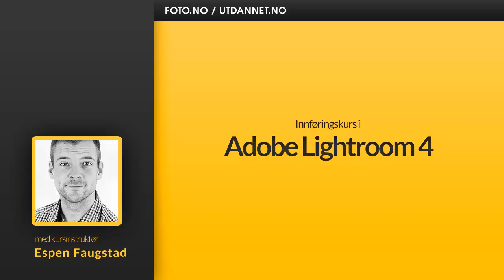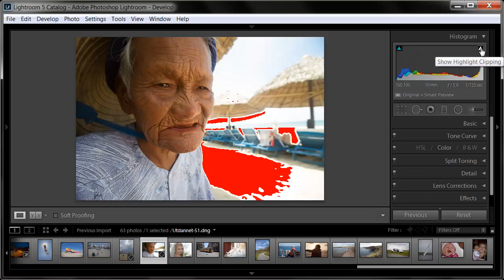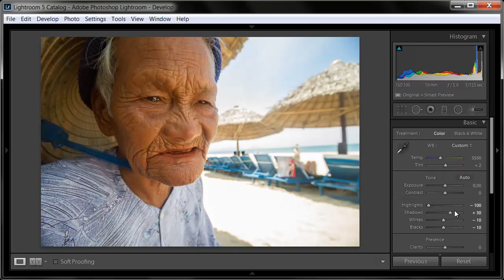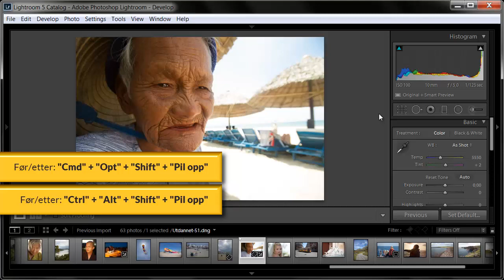Kurs i Lightroom 5 | Slik forbedrer du en eksponering | Utdannet.no